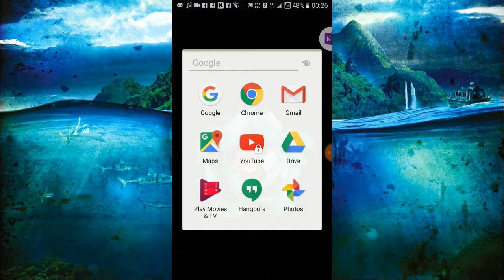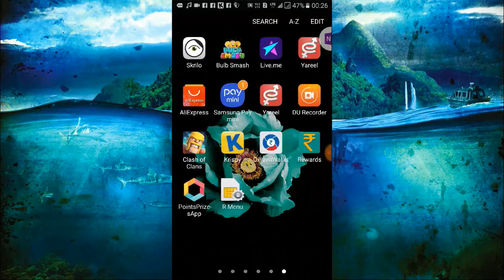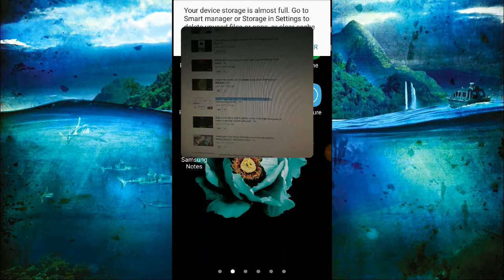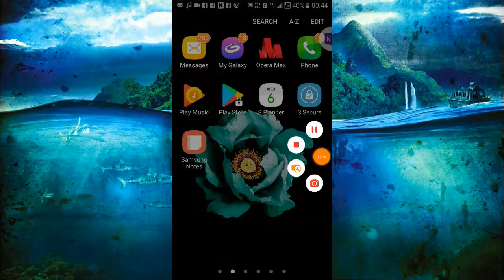Best And Bad App Money Pay Site And App hindi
App And Site Video Link In Here So Watch And Eran Money  For Best App And site

And Sorry for Camera Calittery In This Video

And My Next Video Best Site And App Next Month

1.How To Win Gokano Prize On Restock - and creat acontWITH GOKANO PROOF MY NEXT VIDEO IN DESCRIPTION

9.How To Win Gokano Prize On Restock - (Gokano Tricks) WITH GOKANO PROOF MY NEXT VIDEO IN DESCRIPTION

More Interesting Mobile Videos.

8.How to get a free iPhone from Gokano | Proof added(100% Working & legal) - SEO PART 1 hindi

9.How to get a free iPhone from Gokano | Proof added(100% Working & legal) - SEO PART 2 hindi

13.new App launch cash O cart Everyday earn money Rs 300 in paytm cash in Hindi 1

14.Bulb smash Game Latest Update money making tips Best game to Earn money Daily 3 to 350 with proof

15.[Hindi] Earn money online 70 to 600 ? per Day,Best way to earn ,Support Digital India, Easy process

16.New Way Earn Money From Cash For Time New Android App 100% Payout 15$ 2days With Paymant Proof

17.New Earn Daliy Rs 4 To Rs 60 PAYTM Cash Daily With Paymant Proof 23 august 2017

19.AVE PRIZE! How to Work Eran Point And Buy free Gifts Like Ps4 Xbox One Etc Hindi

20.Ab aap bhi es app se daily kama sakte ho 50 se 250 rupees paytm cash moblle recharg etc

Contect me :-

Instagarm :- sandeeppaul4569